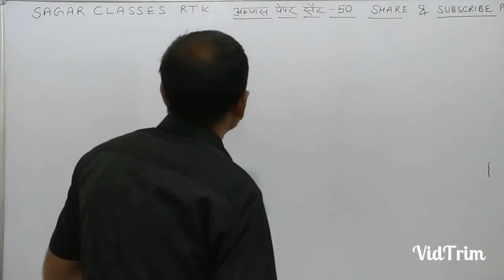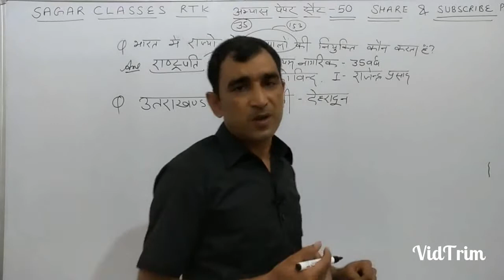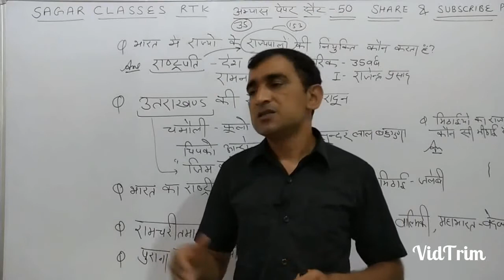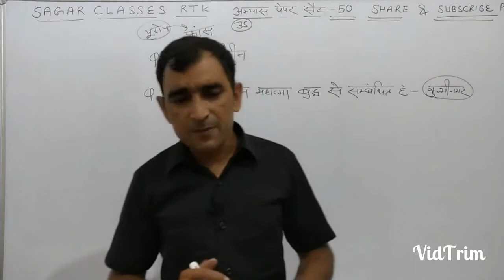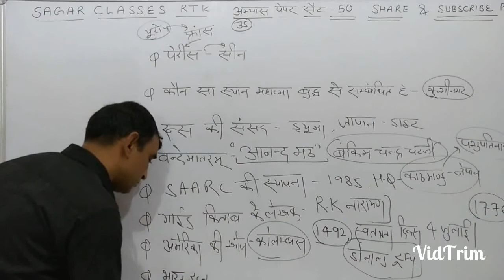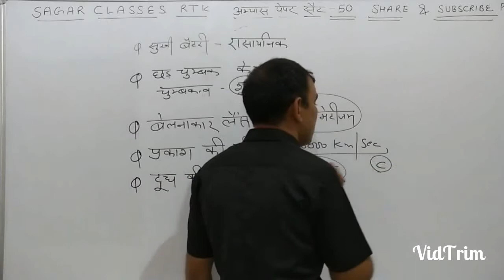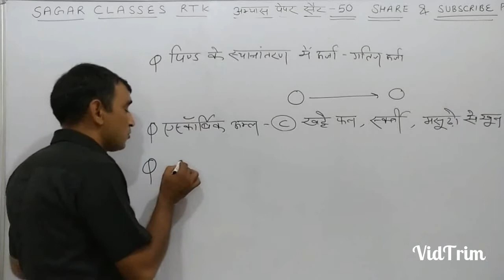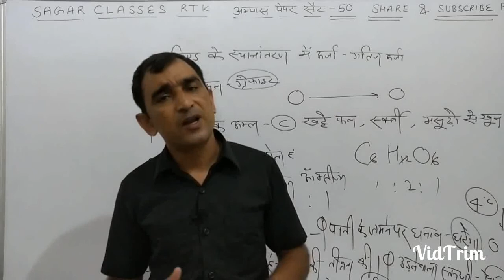Sagar Classes rtk.Army Practice set 50.GK&SCIENCE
Sagar Classes rtk.Army Practice set 50.GK&SCIENCE important for all competition exam.